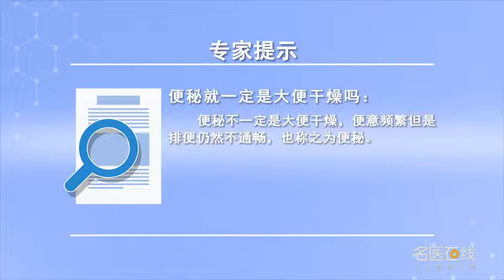便秘就一定是大便干燥吗 魏峰明 山西中医学院附属医院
便秘不一定是大便干燥，很多因为排便困难也是属于一种便秘。还有一种排完便以后，总觉得没有彻底的排空也是便秘的表现。甚至还有些人排便的时候，不能够自主排便，需要用特殊的手法帮助排便都可以称之为便秘。医把便秘分为：比如实秘、气秘、虚秘、阳虚秘、阴虚秘。不同的症形临床表现也是不一样的。

Constipation must be dry stool
Constipation is not necessarily dry stool, Many because defecate difficulty also belongs to a kind of constipation. There is another kind of defecation, Always feel that not completely empty is also the performance of constipation. Some people even defecate, Unable to defecate autonomously, Need to use special techniques to help defecate can be called constipation. The doctor divides constipation into: for example, solid secret, Qi secret, empty secret, Yang empty secret and Yin empty secret. The clinical manifestations of different symptoms are also different.